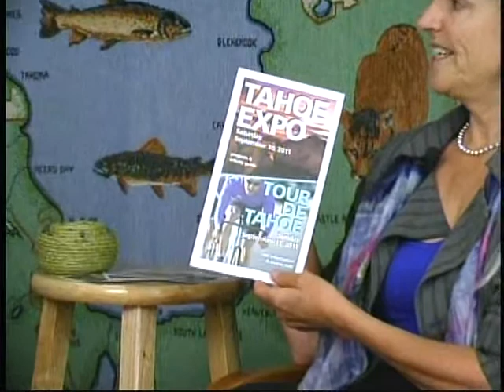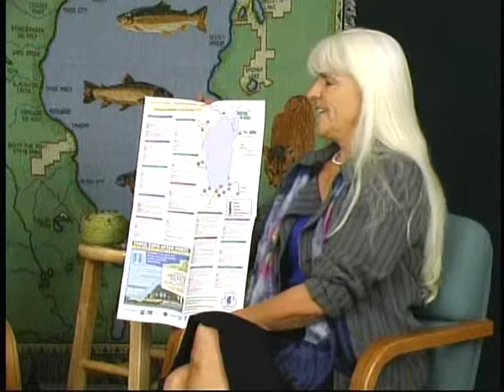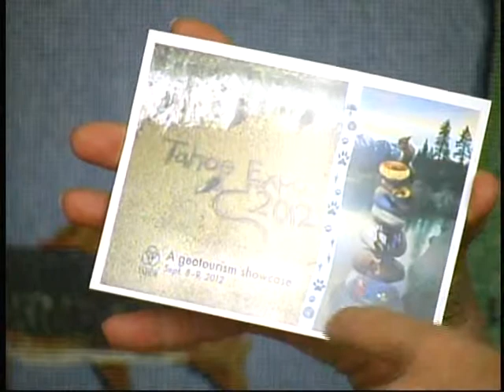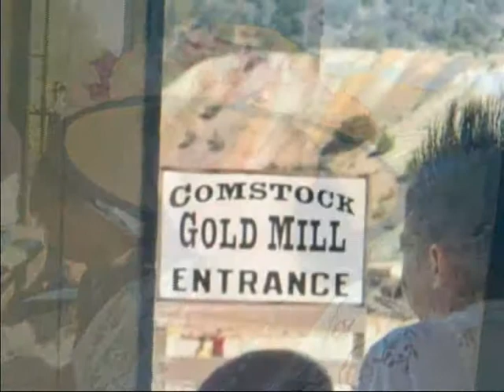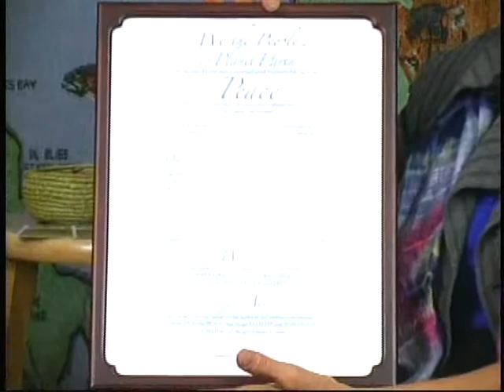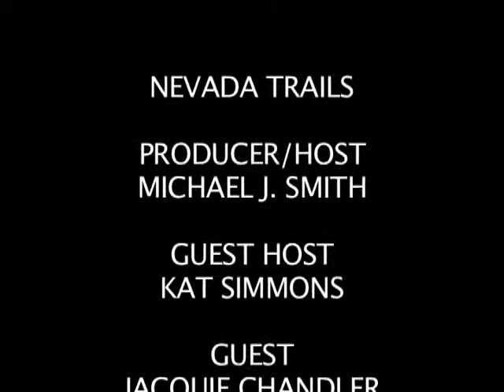jacquie chandler Aug 2012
Kat Simmons sits down with Jacquie Chandler to talk Tahoe Expo